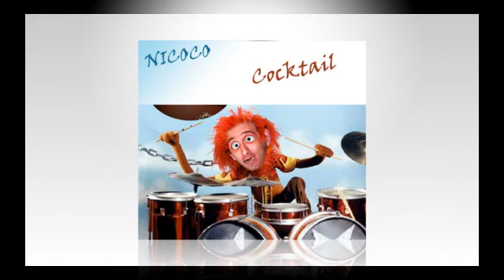Nicoco - Light Please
Album: Once Again
Track: Light Please
Artist: NICOCO
Music from Jamendo.